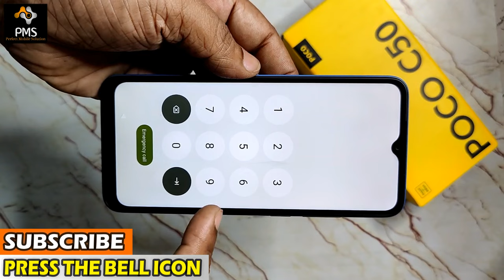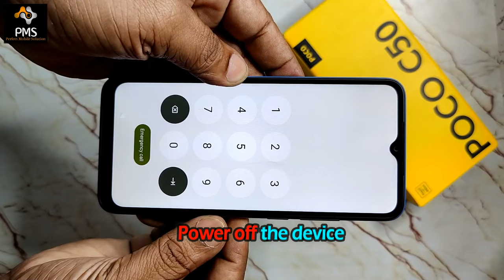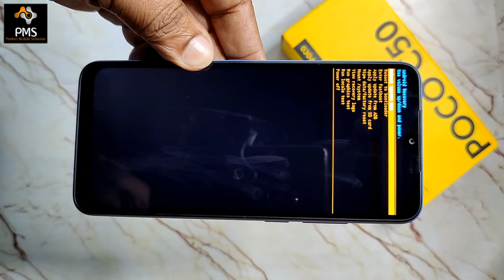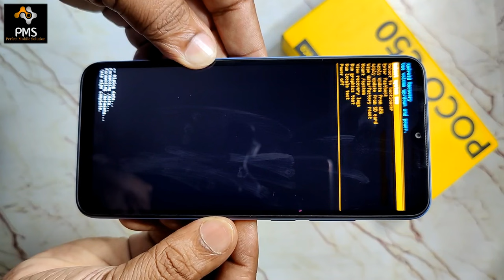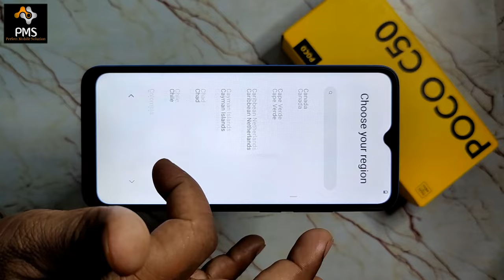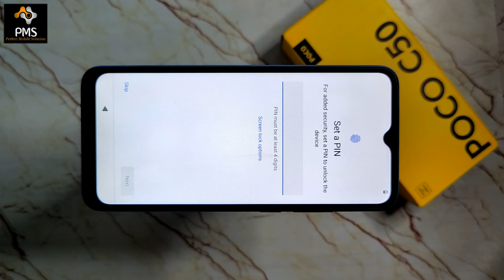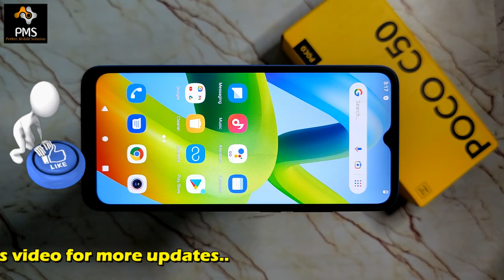POCO C50 Hard Reset 🔒 Recovery Mode 🔐 Password, Pin, Pattern Lock Remove 🔒 Without Pc 100% Free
Friends, in this video I have told you how to break the pattern, pin or password lock of POCO C50, you will not need any computer or laptop. By watching this video of mine you will be able to unlock your POCO C50 sitting at home absolutely free.

Doston is video me mai aapko POCO C50 ka pattern, pin ya password lock todne ka tarika bataya hun. aapko kisi computer ya laptop ki jarurat nahi padegi. meri is video ko dekhkar ghar baithe-baithe bilkul free me aap apne POCO C50 ko unlock kar payenge.

Under 7k Best Value TECNO Mobile..👇👇👇

Tecno Spark Go 2022 Atlantic Blue, 2/32GB
Tecno Pop 5 LTE Blue, 2/32GB
Tecno POP 6 Pro Blue, 2GB RAM,32GB Storage
Tecno Spark 8T Turquoise Cyan, 4GB RAM,64GB Storage
Tecno Spark 9 Vitality Green, 4GB RAM, 64GB Storage

Under 7k Best Value VIVO 📱📱📱 Mobile..👇👇👇

Vivo Y02 Cosmic Grey, 3GB RAM, 32GB
Vivo Y02 Orchid Blue, 3GB RAM, 32GB
Vivo Y16 Stellar Black, 3GB RAM, 64GB
Vivo Y22 Metaverse Green, 4GB RAM, 64GB
Vivo Y01 Sapphire Blue, 2GB RAM, 32GB ROM